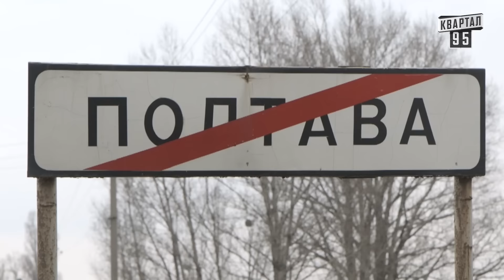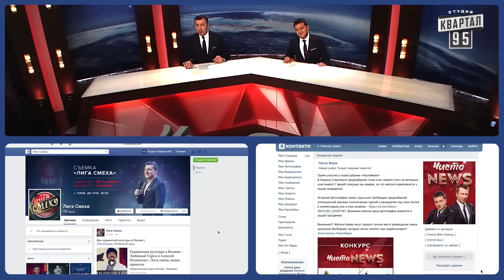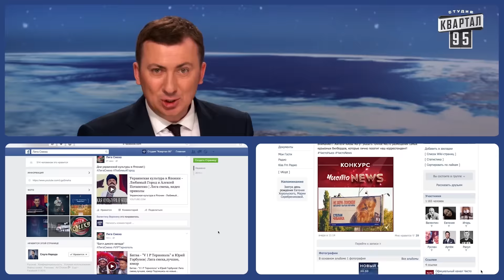Драка в Харькове на митинге против отставки Шокина | Чисто News #252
Чисто News, выпуск 252 от 30-го марта 2016 | смешные новости, видео приколы и многое другое.